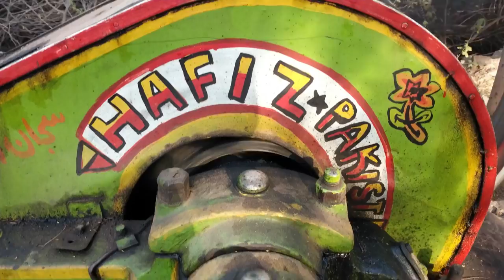New Desi Diesel Engine Working With Arra Machine |Ruston Hornsby Engine |punjab |Pakistan| India